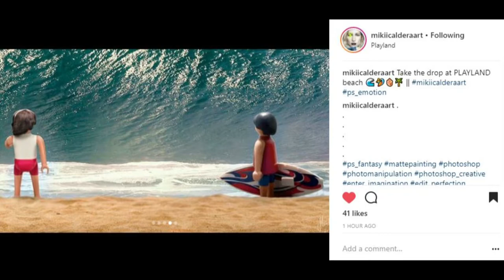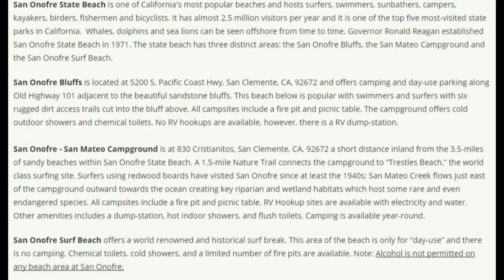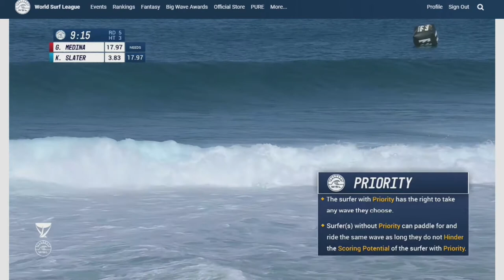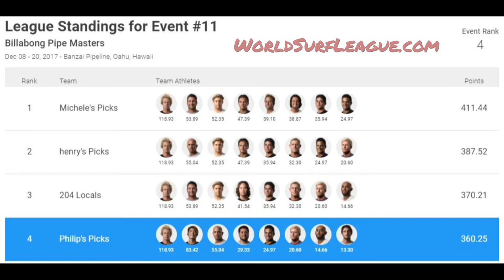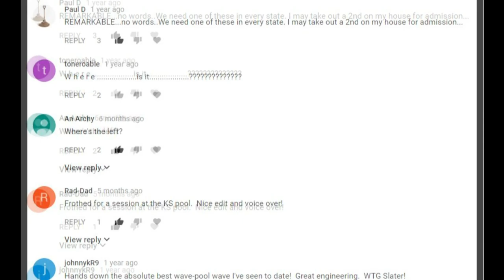Pipe Masters Surfing Contest, Surf Art, and San Clemente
Epic Surf News - Pipe Masters Surfing Contest, Surf Art, and San Clemente

Hello and Thank you for joining Pro Surf Blog for this Epic Surf News Update for December 18th, 2017.

Surfing News
I want to kick off this news segment with some surf art I came across on Saturday (December 16th). This artist clearly puts her skills to work for the forces of good. I am going to give you a little story while we check these out...

Waves were fun on Friday. I do have to admit that I got in the rotation at the Jetty in Oceanside and blew it. The waves were not that consistent so you had to wait for the right wave. Once the wave or 2 came everyone in the line up would watch the person that took it. So my wave finally came and I mis timed the first turn and lost the wave’s energy and fell. You could hear the gasps and moans. So I used a little etiquette and gave the rotation a break by sitting a little inside and aiming for the mid sized waves. It can happen. Have fun with it if possible.

On Saturday (December 16th) I headed up north to San Onofre State Beach to meet up with some friends at “Old Man’s”.

On Sunday (December 17th) the Pipe Masters resumed with Ian Gouveia beating Filipe Toledo at Pipe. It was a Round-2 heat so Filipe was eliminated from the event.

The Pipe Masters continued to run on Monday (December 18th). First things first. Did you see the Gabriel Medina / Kelly Slater drama? Medina had priority but was hanging out down the line with the intent to block Kelly Slater if a wave came. Slater took off on a wave, got barreled, and pulled out to an abrupt end of the wave. Medina dropped in but didn't try to take the wave he actually dropped straight in and even turned back toward Slater. I would say it was uncalled for. He could have just ridden the wave but he was actually trying to get a two for one. He wanted to block Slater’s wave but also get a penalty on Slater if he could make it looked like Slater hindered his score. The only problem is that it was a dangerous tactic that could have injured one or both surfers. So a bit too Machiavellian for my taste. You see similar tactics in free-surfs and let’s just say you wouldn't categorize the surfer who does this as a “Positive Vibe Warrior”. To be fair I heard people frowning on Kelly Slater’s double shaka as “bad sportsmanship”.

John John Florence ended up earning of season points to win the 2017 World Championship Tour before the Pipe Masters event concluded.

John John went on to the Pipe Masters Finals but could not beat Jeremy Flores. Jeremy Flores took the 2017 Billabong Pipe Masters title.

WIth all the awards being handed out, we cannot forget Griffin Colapinto who won the 2017 Triple Crown of Surfing. Griffin Colapinto had to charge at 3 Hawaiian surfing contest to win this title.

Now for the real news. My Pipe Masters Fantasy surfing picks were the worst in my league. I did pick John John for the win, but so did everybody. The Epic Surf News Fantasy Surfing award goes to Michele. Michele whupped us and had a significant gap in points too. So congrats to Michele. I will be setting up another league in 2018 search for on the World Surf League website or message us your email and we can send you an invite.

Pipe Masters Webcast footage via World Surf league
Worldsurfleague.com

Hosted by Philip Mora

Recorded and Edited by Philip Mora